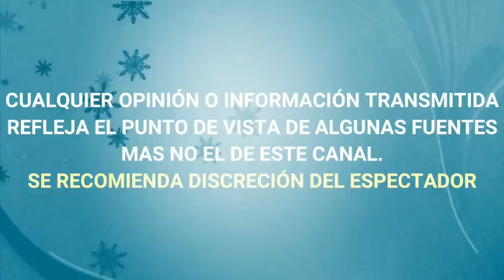Pierde la vida HÉCTOR ORTEGA actor de CINE TEATRO y TELEVISIÒN a LOS 81 AÑOS DE EDAD